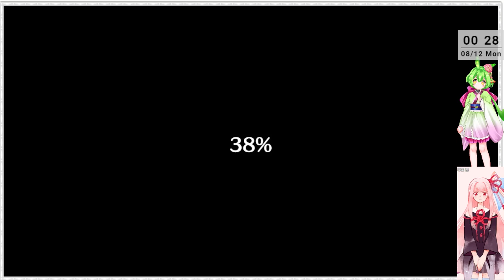DMMゲー・アプリ系を遊ぶ枠【エンクリ・イベ？と、わんコメβテスト・ネタバレあり（ガチャで心折れそうに・・・）】2,188枠目（放送動画）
番組説明詳細

2024/8/12(月)  に　ニコ生で放送した動画です

・PS4の音はUSB外付け　SOUND BLASTERX G5　から
・PS5の音はUSB外付け　SOUND BLASTERX G6　から（テスト）
・Switchの音はUSB外付け　SOUND BLASTERX G6　から

※親フラや、声漏れなど　怒られた事があるので

VOICEROID（+含む）　および　VOICEROID２　以外に棒読みちゃんで使用してる
ずんだもんの音声ライブラリを用いて生成した音声は、「VOICEVOX:ずんだもん」
も使用しています

（ニコニココミュニティはサービス終了しました）